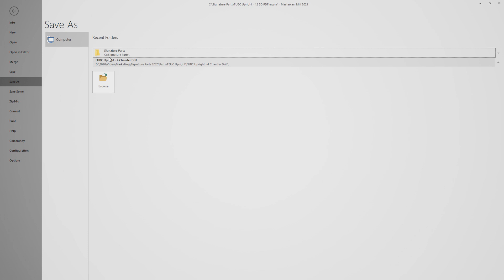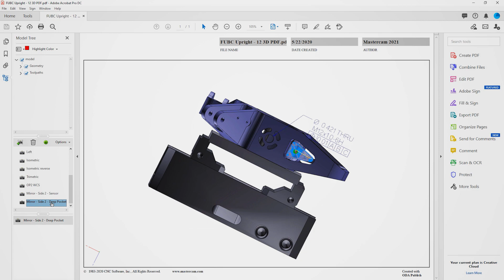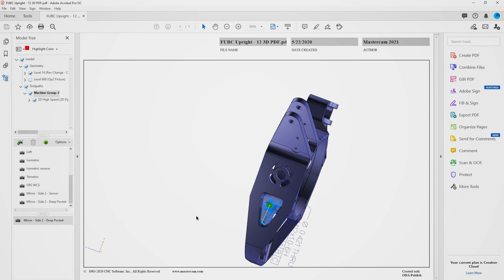FUBC Upright: Saving Mastercam Files as 3D PDFs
In this video, Chad demonstrates the ability to save Mastercam files as 3D PDFs. He'll show you how these 3D PDFs can make communication and collaboration easier and more effective than ever before. This function was introduced in Mastercam 2021 and is demonstrated using the FUBC Upright.